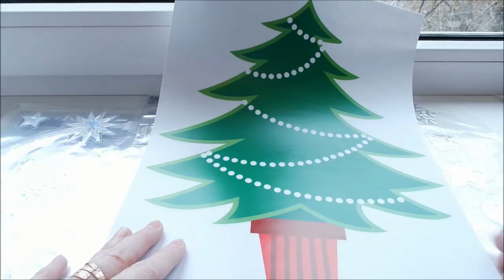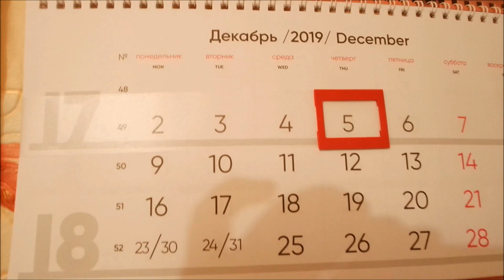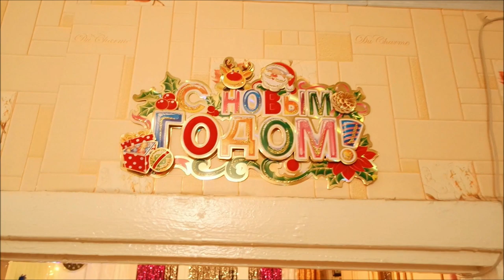Украшаю дом/ Новогодний рум тур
Украшаю комнату, украшаю окно, новогодние украшения Фикс прайс, Новогодний рум тур, украшаю елочку, товары из Фикс прайс.